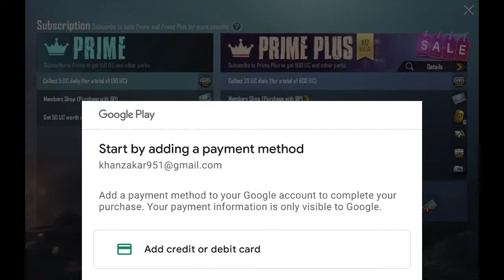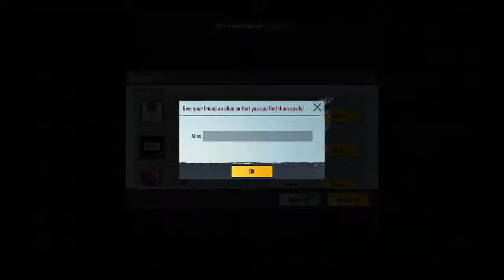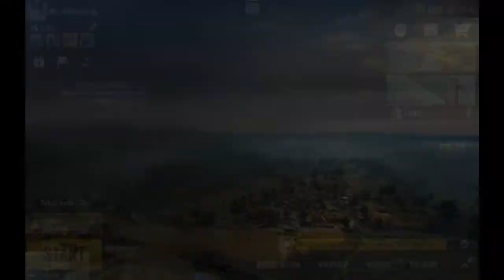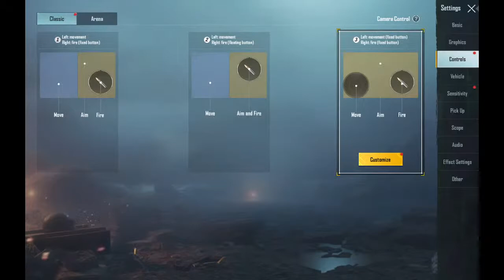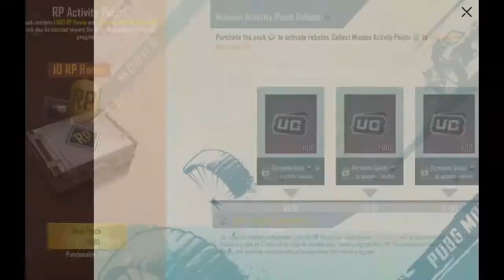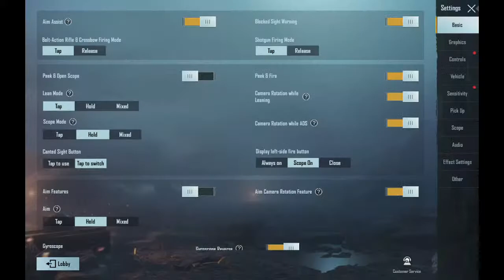Afridi game Live Stream